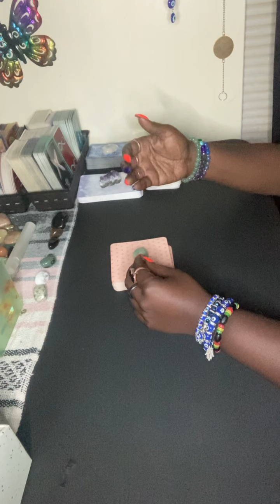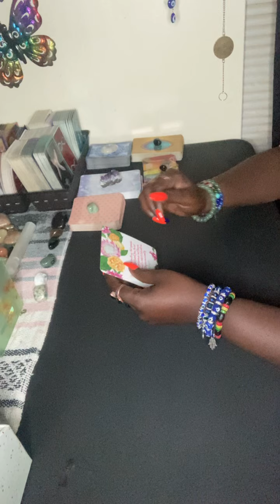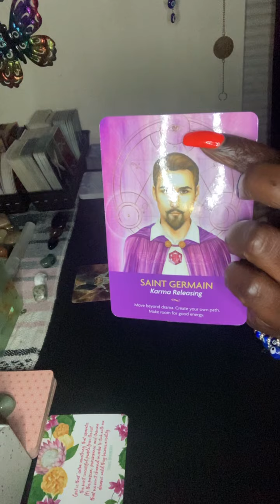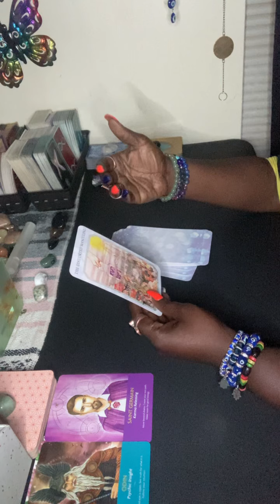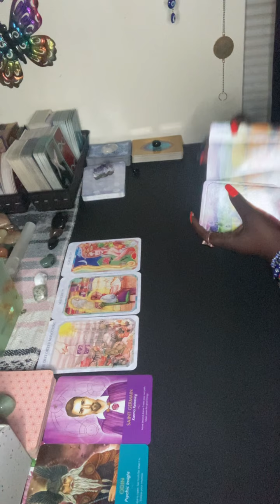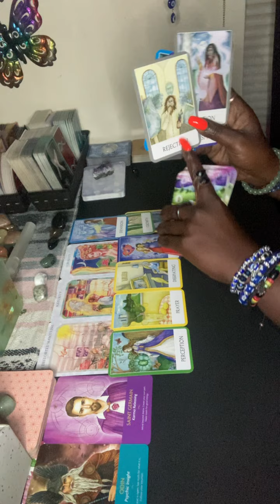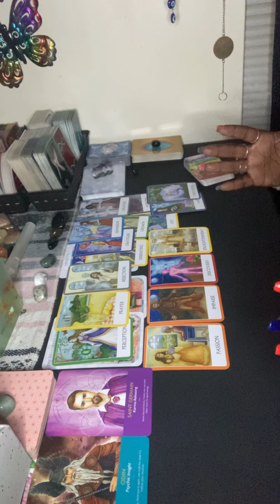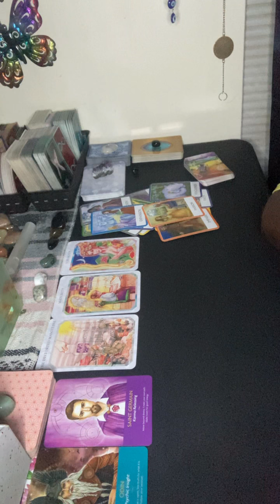SPIRIT💥SAID KARMA RELEASING💥(SPECIFIC READING)JOY LEMONS PSYCHIC QUEENUNIVERS7777🧿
Thank you all for the love ❤️ and support for this channel and myself I appreciate you all from the bottom of my heart thanks for all the likes,comments and shares as well as the request for personal readings.Please continue to help this channel grow and grow and flow and flow as I continue to bring you these Channeled Intuitive Messages from the spirit realm .  Thank u Thank u I love u all❤️💋

$15.55 for 1 question that u would like to know right now

Let’s continue to rise high on this journey called life together!SUCCESS TRUTH QUEEN UNIVERS#7777#PASSION#MONEY🦅💸⏰♥️👁